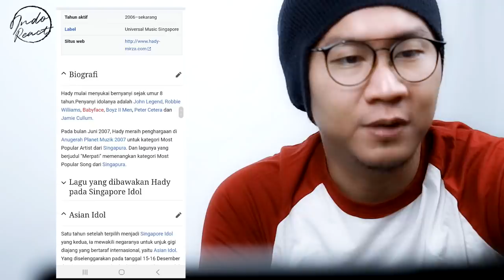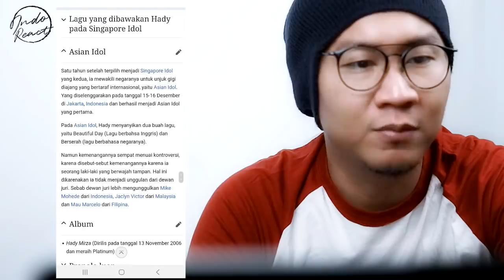HADY MIRZA - CINTA LUAR BIASA - Gegar Vaganza 2019 Minggu 6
Watch Previous Seasons of INDOREACT

gegarvaganza2019 ((( DONASI BTC : 1BSH1HWSPnjhYTSVsCdPTyMxXHs5MhV2wS )))